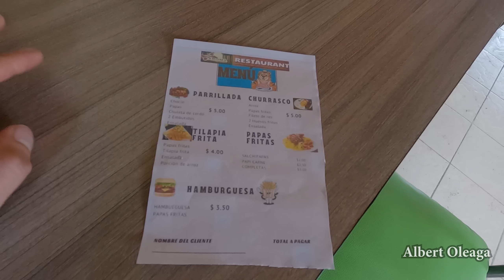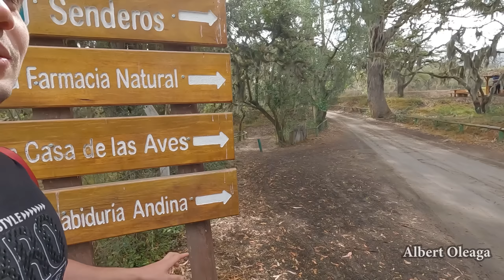BOSQUE PROTECTOR JERUSALEN - Impresionados y POR TAN SOLO 1 DOLAR todo esto. Albert Oleaga. Ecuador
Este lugar te ofrece muchas opciones por tan solo 1 dolar, desde Piscina, Camping, paseos a caballos, canchas y mucho mas,

Muchas gracias